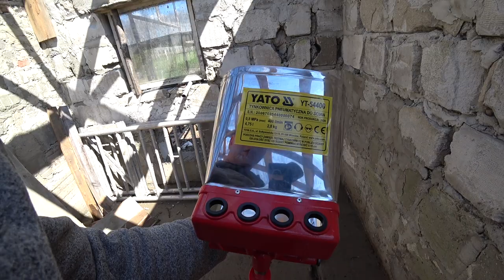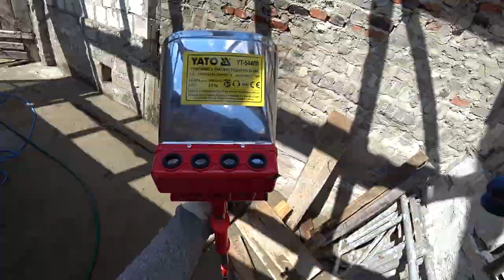WIELKI TEST TYNKOWNICY PNEUMATYCZNEJ !